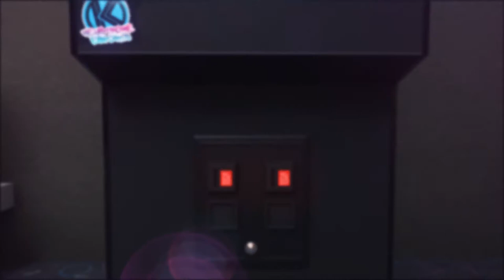KEYSTROKE CUP II TRAILER - Presented by Keystroke Esports, Pl4toon, and SAGL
All our games are streamed LIVE on out Twitch channel. Follow us so you don't miss any games.

F.O.O.L. - Showdown